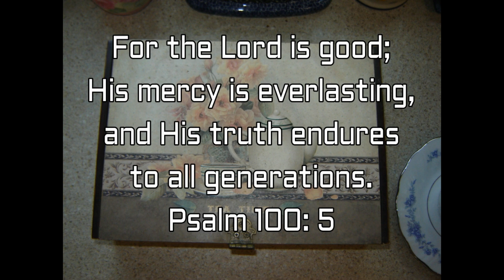Tea with Jesus - EP160 His Body and Blood Given for Us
The last supper with Jesus' disciples established the Lord's Supper, or Communion, within Christ's Church. The bread and wine have great meaning as we remember Him, and what He's done for us.
Scriptures Used:
Luke 22: 7-23
(Matthew 26: 17-35)
Mark 11: 18
Mark 14: 1-2
John 6: 53-54
Jeremiah 31: 31-33
(Hebrews 8: 8-12 and 10: 16-17)
Isaiah 53: 1-6
1 Peter 2: 24-25
Matthew 26: 23-24
Psalm 41: 9
John 13: 2 and 18-30
Acts 1: 15-17